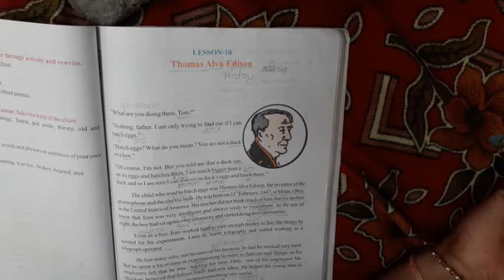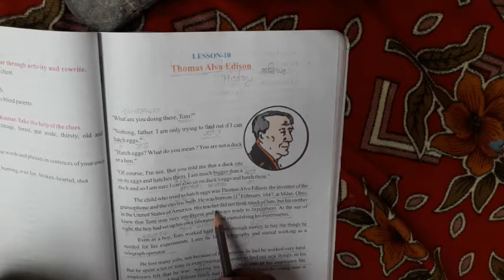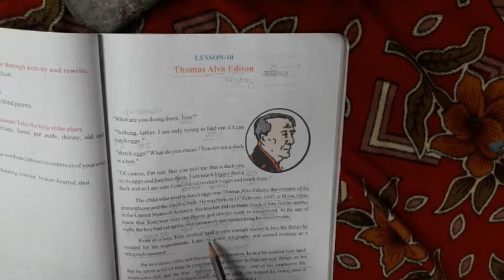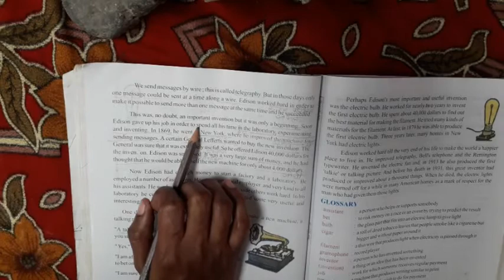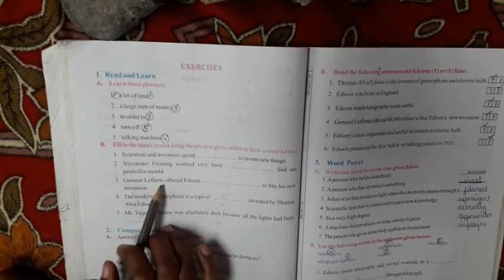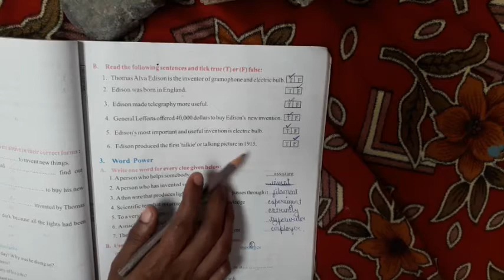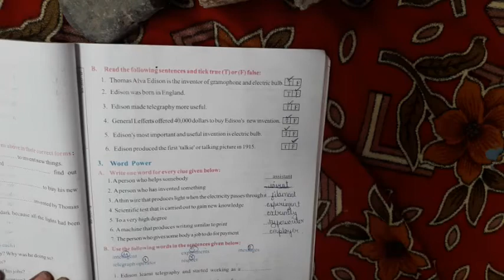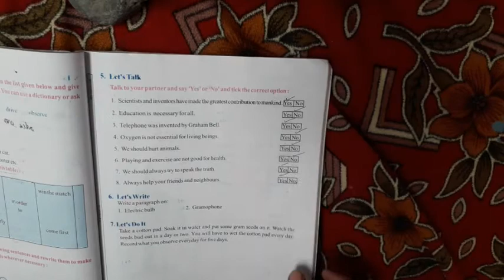Class 7th |ENGLISH| lesson10 Thomas Alva Edison